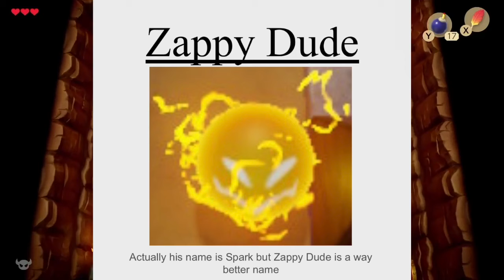Link’s Awakening | Hero Mode 3-Hearts | Pt.7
Game: Link's Awakening
Producer: Nintendo
Outro Music: Sad Romance (a.k.a. Sad Violin - Ji Pyeong Kwon & The Legendary Hero

The sixth part of my Link's Awakening Hero Mode 3 Heart Run. In this play through, I am not allowed to pick up any pieces of hearts or heart containers. Also, it's in Hero Mode which means I take twice as much damage. In this video, I adventure around Koholint Island alongside Marin as well as reach Level 4 but...